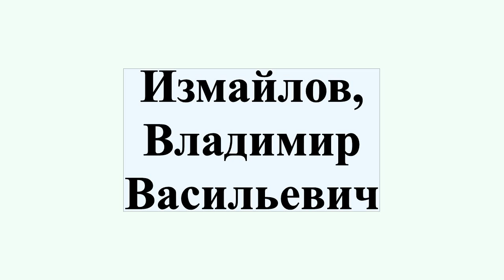Измайлов, Владимир Васильевич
Владимир Васильевич Измайлов мая 1773, Москва — 4 апреля 1830, там же) — русский писатель, журналист, цензор из рода Измайловых.В своих произведениях заострил карамзинский сентиментализм до степени, которая оскорбляла вкус самого Карамзина.